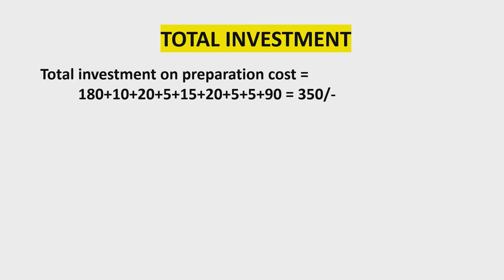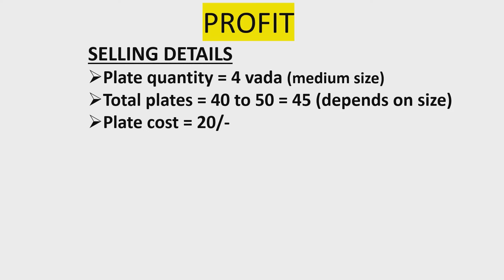tiffin centre business plan | moong dal vada | garelu | local food business | snacks business ideas